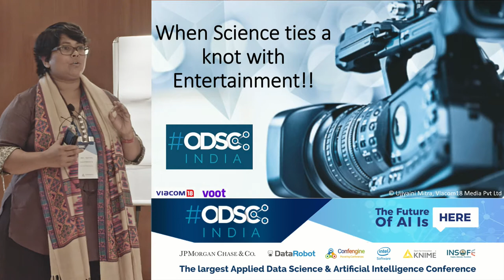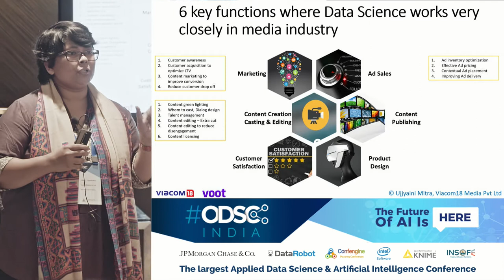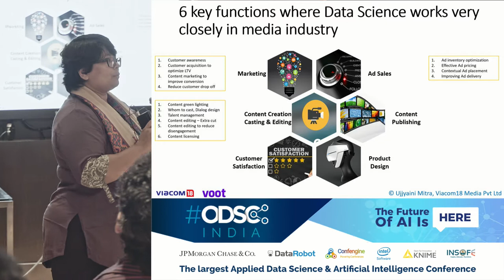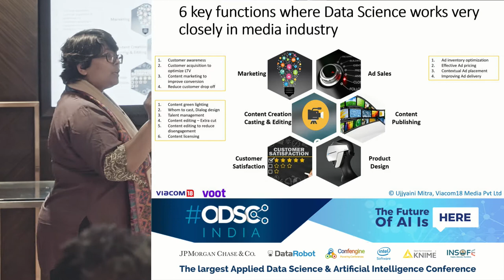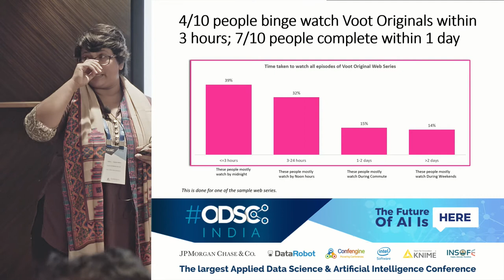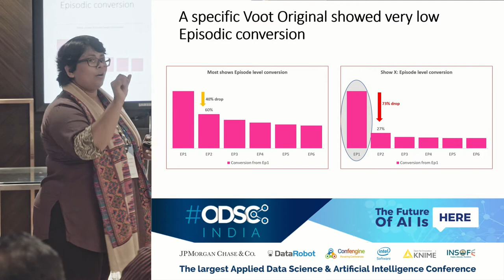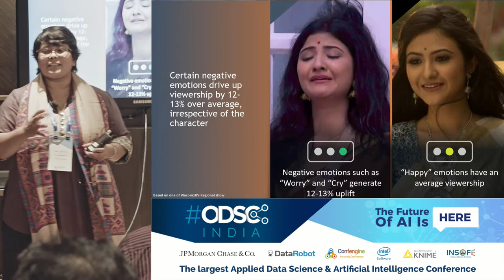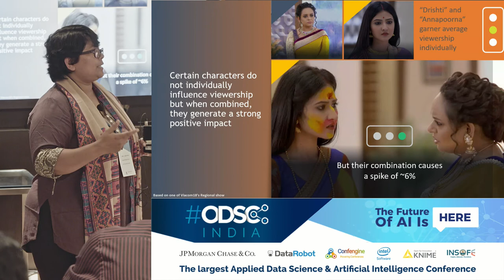When the Art of Entertainment ties the knot with Science by Ujjyaini Mitra at ODSC_India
Apparently, Entertainment is a pure art form, but there's a huge bit that science can back the art. AI can drive multiple human intensive works in the Media Industry, driving the gut based decision to data-driven-decisions. Can we create a promo of a movie through AI? How about knowing which part of the video causing disengagement among our audiences? Could AI help content editors? How about assisting script writers through AI?
I will talk about few specific experiments done specially on Voot Original contents- on binging, hooking, content editing, audience disengagement etc.